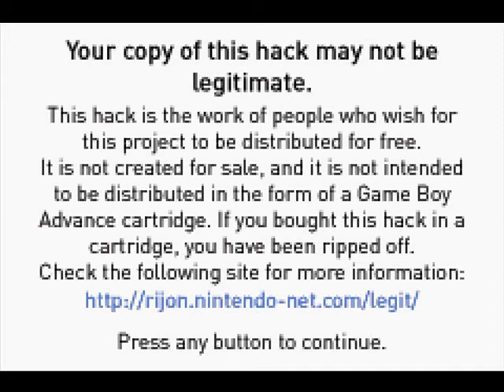Rijon Adventures X Act 1: Rival, WIN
wtf is a SaltOar

Welcome to Rijon Adventures X! This game is quite difficult.

In this episode, we swallow our pride to fit the video into a ten minute time frame. Poor us.

Rijon Adventures X isn't mine. I just play it.